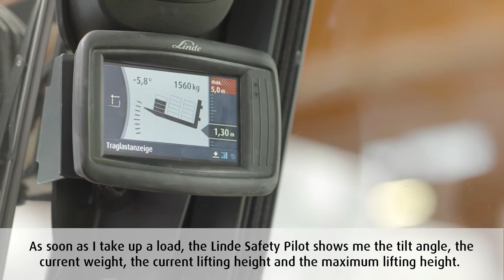Test winner at the customer – Linde truck with safety pilot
Egger Holzwerkstoffe, in Wismar Germany, tested forklift trucks from 4 different manufacturers and took the decision to buy the electric forklift truck Linde E35 HL. The Linde E35 HL is very silent, comfortable and thanks to the Linde Safety Pilot, it ensures a maximum of safety. At great lifting hights with heavy weight pallets, safety at work is a strong argument during transport. In addition it was important to have the forklift trucks availability for around-the-clock operation.